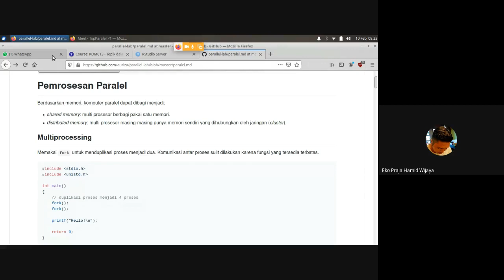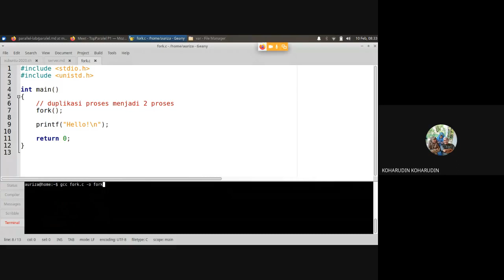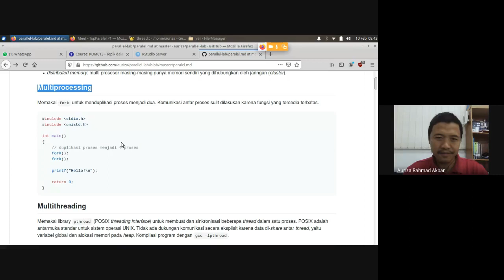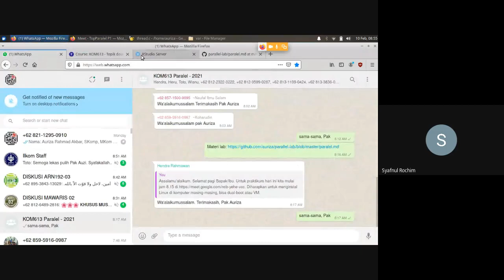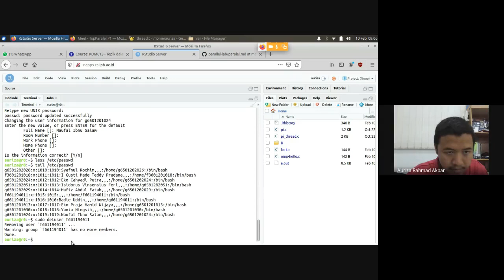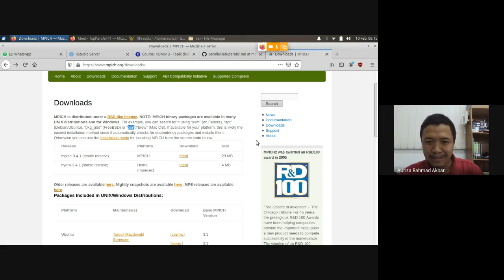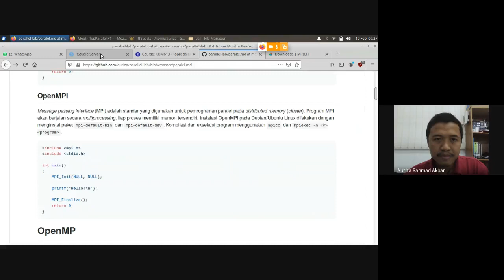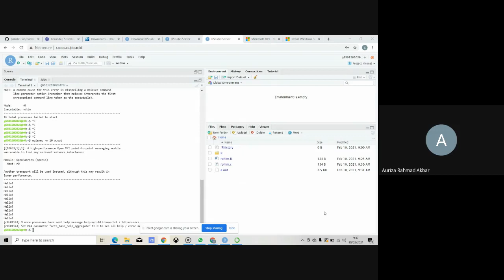Paralel Lab #1: Multiprocessing, multithreading